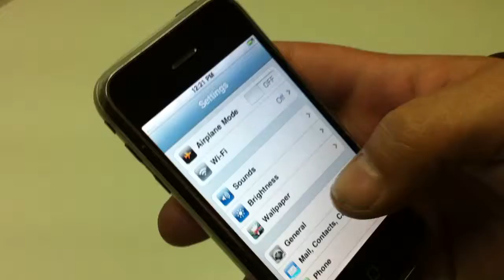Movil iPhone 2g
iPhone libre con pantalla fallando